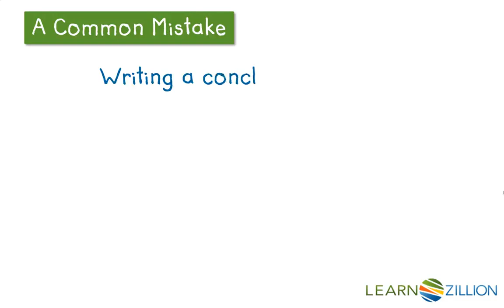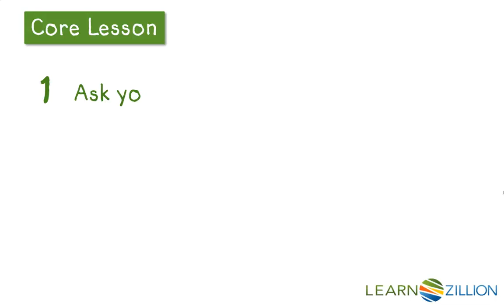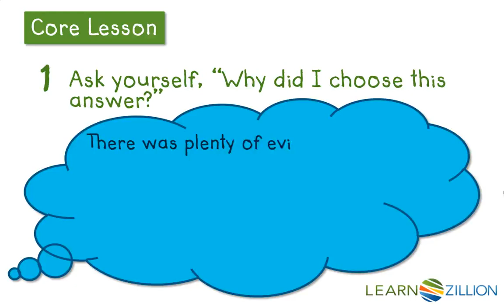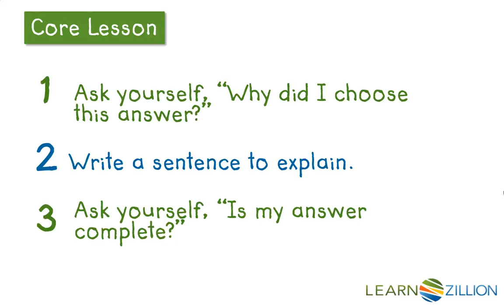Writing a conclusion to a constructed response answer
In this lesson you will learn how to wrap up your answer by writing your reasons.

ADDITIONAL MATERIALS

STANDARDS

CCSS.W.4.2.e Provide a concluding statement or section related to the information or explanation presented.